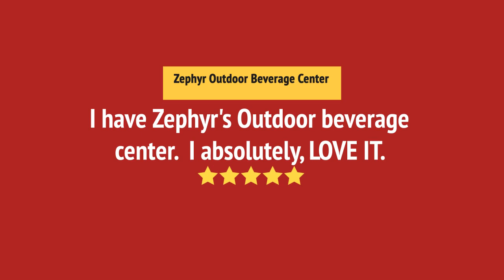Zephyr PRB24C01AS-OD Under Counter Refrigeration Review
Zephyr PRB24C01AS-OD Under Counter Refrigeration Reviews & Ratings by Customers